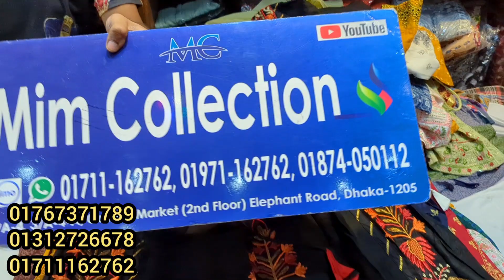নতুন ডিজাইনের নায়রাকাট/ক্যাটালগ কুর্তি কিনুন সবচেয়ে কমদামে | Eid collection nayracut kurti